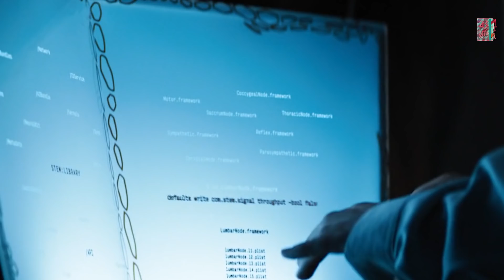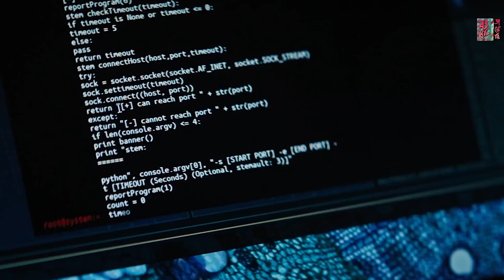আর্টিফিশিয়াল ইন্টেলিজেন্ট যখন মানুষের হতে চায়। Upgrade (2018) Film Explained in Bengali / Bangla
Upgrade (2018) Sci-Fi movie explained in Bengali / Bangla. The American Action cyberpunk science fiction film “Upgrade” full story summarized in বাংলা, with an complete ending.

Plot
Grey Trace, an automechanic, lives with his wife Asha who works for Cobolt, one of the companies contributing to human-computer augmentations. Grey asks Asha to help him return a refurbished car to his client Eron Keen, a renowned tech innovator. While visiting his home, Eron reveals his latest creation, a chip called STEM that can manage a human’s motor functions.

Returning home, Grey and Asha's self-driving car malfunctions and crashes. Four men kill Asha and shoot Grey in the neck, severing his spinal cord. Grey returns home months later as a wheelchair-bound quadriplegic, under the care of his mother, Pamela. Asha's death and the inability of Det. Cortez to identify their attackers causes Grey to sink into depression. After a suicide attempt, he is visited by Eron, who convinces him to accept a STEM implant.

Grey regains control of his limbs and Eron has Grey sign a non-disclosure agreement, requiring Grey to pretend to still be paralyzed. While looking through a drone video feed of his wife's murder, Grey hears STEM speak in his mind. STEM says it can help Grey get revenge and quickly identifies one of the assailants, Serk Brantner, from the video.

Grey breaks into Serk's home and finds proof Serk was "upgraded" through a secret military experiment, also connecting Serk to a local bar called the Old Bones. Serk arrives and attacks Grey, but STEM convinces Grey to temporarily give up control of his body, allowing STEM to turn Grey into a lethally efficient fighting machine, killing Serk with little effort. Cortez later sees drone footage of Grey’s wheelchair approaching Serk’s house, but his paralysis negates him as a suspect.

Eron has tracked STEM's movements and berates Grey for his vigilantism. Grey reveals STEM is speaking to him, which appears to surprise Eron. Eron demands that Grey stop his investigation.

Grey proceeds to the Old Bones and finds Tolan, another of the assailants. Grey allows STEM to torture Tolan to get the name of the assailants' ringleader, Fisk. Leaving the bar, Grey stumbles, and STEM informs him that Eron is attempting to shut them down remotely. STEM directs Grey to a nearby hacker, Jamie, who manages to remove STEM's input guard, then leaves just as Fisk and a companion arrives. Grey, with STEM's control restored, kills Fisk's companion.

Grey returns home only for Pamela to see him walking, forcing him to reveal STEM's existence. Cortez arrives to interrogate them after finding Grey's wheelchair suspiciously abandoned at the Old Bones. She leaves after planting a listening device on Grey's jacket. Grey wishes to give up the hunt, but STEM explains that if they do then Fisk will track them down and kill them. STEM reveals that the hack now allows it to control Grey’s body even without Grey's permission. STEM uses Grey to drive to Fisk, causing an automated car to malfunction and crash into Cortez’, who is tailing them. Cortez returns to Grey's home, where Pamela explains STEM.

Grey and STEM find Fisk, who reveals that Grey's wife was not the main target. Rather Fisk was hired to paralyze Grey so he could be implanted. Fisk’s own upgrades outpace Grey's STEM-controlled movements. But when Grey taunts Fisk with the death of Serk, his brother, Fisk reacts emotionally allowing STEM to gain the upper hand and kill Fisk. Fisk's phone reveals messages from Eron, suggesting he'd orchestrated all the events.

Grey storms Eron's home, killing all personnel in his path, but is held at gunpoint by Cortez before he can kill Eron. Eron confesses how STEM forced him to do its bidding, having long since come to dominate all aspects of Eron's life in pursuit of its goal to become human. STEM kills Eron and attempts to kill Cortez, but Grey fights for control over his own body, managing to shoot himself.

Grey wakes up in a hospital room, not paralyzed. Asha explains he has been unconscious for two days following their crash. In reality, Grey is still in Eron's home. STEM, in full control, explains to Cortez that the psychological strain has finally broken Grey's mind; this was STEM's objective all along, as this allowed STEM to assume control over Grey's mind and body. Grey's consciousness believes the idyllic dream state it has found, while STEM kills Cortez and leaves.

Credits:
Images and footage Source: OTL Releasing
Director: Leigh Whannell
Producer: Jason Blum
Edited by: Andy Canny
IMDB review: 7.6/10